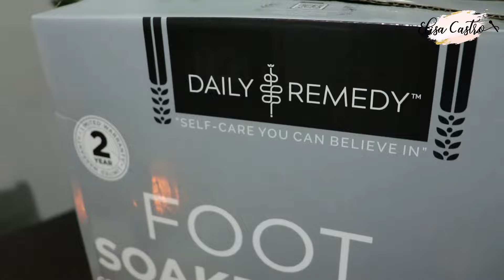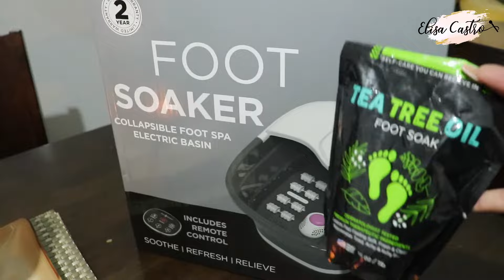VLOG #31 SPA PARA PIES| QUE TRAIGO EN MI COSMETIQUERA? CUMPLE DE MI MAMÁ HAN SIDO UN AÑO DIFÍCIL 💖